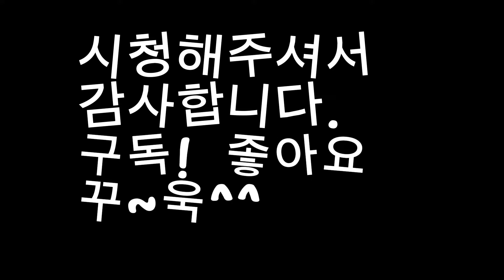알루미늄 로봇용접[용접+부품투입] 전공정 자동화설비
길이 약 8M 알루미늄 기둥 구조물
OTC 로봇 + NACHI 보조로봇 + 포지셔너(터닝로라) 조합으로
부품투입부터 전용접 공정 자동화 설비입니다.
보다 궁금하신 사항은 당사 홈페이지 참조 연락 부탁드립니다.